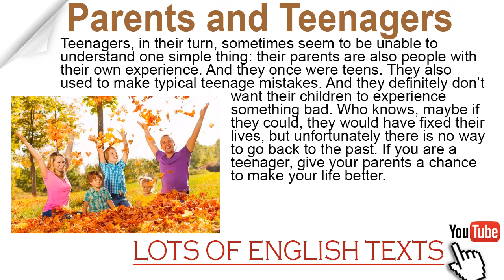Parents and Teenagers | Lots of English Texts with Audio